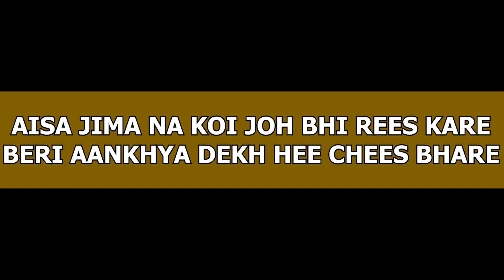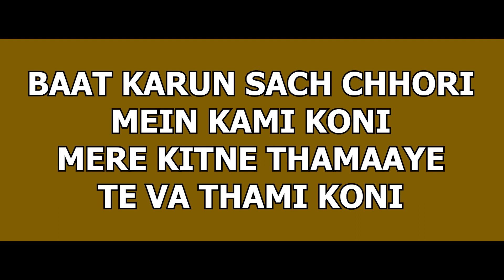2 Woofer | MC SQUARE | Karaoke / Instrumental With Lyrical Video | Hustle 2.0